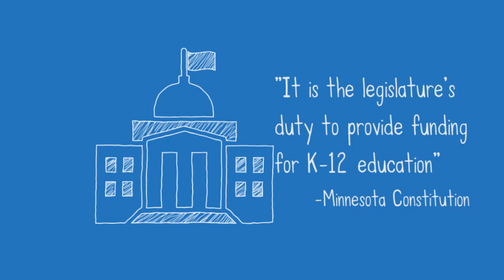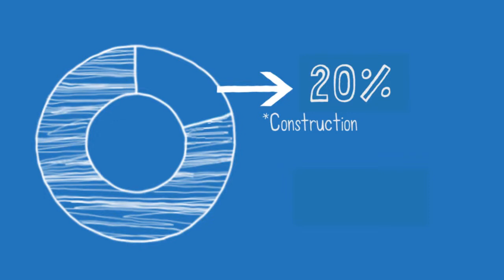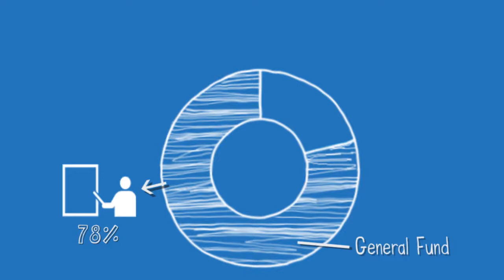Budgeting101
Where do district funds come from and how are they spent.